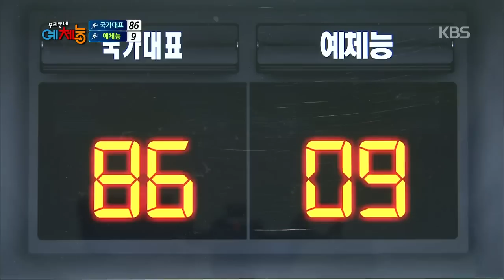[HIT] 우리동네 예체능-국가대표 vs 예체능, 강호동 '명품 스매시'로 승리!.20141230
국가대표 vs 예체능